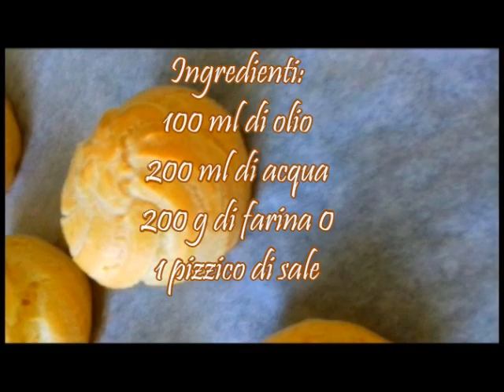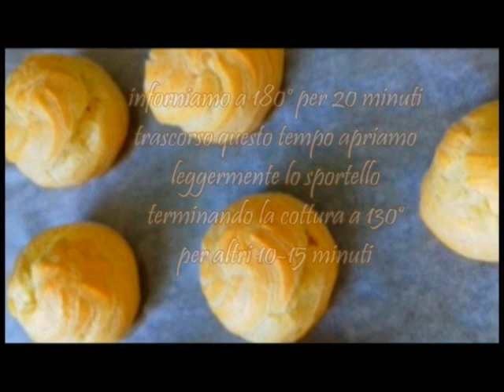Pasta Choux /Bignè/ Ricetta base & Ricette dolci con Kammellia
Pasta Choux /Bignè  senza burro, la caratteristica principale di questa preparazione è la doppia cottura,  da farcire con golose creme o da realizzare in versione salata.
Ingredienti:
100 ml di olio
200 ml di acqua
200 g di farina 0
1 pizzico di sale
8 - 10 uova